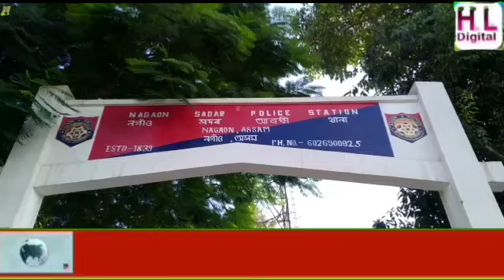নগাওঁ আৰক্ষীৰ সফলতা গ্ৰেপ্তাৰ হত্যাকাৰী